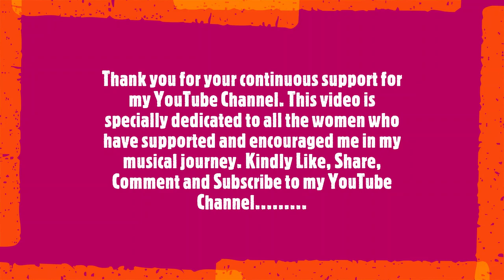The Three Famous Musical Trio - Women's Day Special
Hi friends, uncles and aunties! I am glad to meet you after a long time, on this special occasion as the whole world celebrates God's mightiest creation, THE WOMAN. I have tried a new combination of three most famous musicians in the present times - AR Rahman Sir "The Legend", Anirudh Sir "The Vibe of Today's Youth" and GV Sir "The King of Melodies". Celebrate the joy of Womanhood. @M3MUSICTUBE